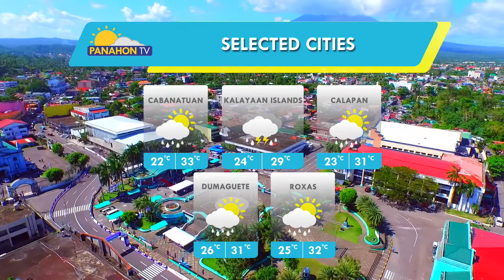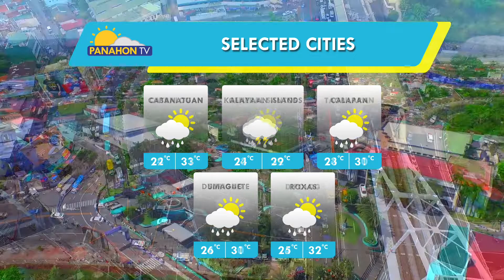Panahon.TV sa DZRH | November 17, 2018, 11:00AM